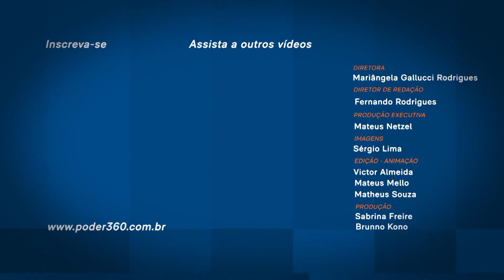Yuri Schmitke, presidente da ABREN, em entrevista ao portal Poder 360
Durante a entrevista, Schmitke destacou o interesse que o Leilão A-5 terá em relação aos projetos de geração de energia a partir dos resíduos sólidos urbanos.

Além do leilão, o executivo abordou também os leilões de neutralidade tecnológica, os atributos ambientais da recuperação energética de resíduos e os créditos de metano, entre outros temas.